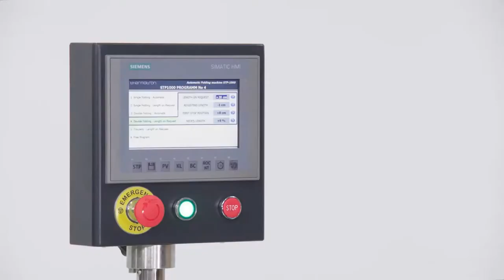Thermotron STP1000, LD70, PV40, KL60, BC41 Automatic Folding, Labelling & Packaging production line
Thermotron STP1000, LD70, PV40, TH44, BC41 Automatic Folding, Labelling & Packaging production line

-  Auto and Easy Placement of Adhesive Strips and label on Garment
-  Load Label in Roll format
-  LD70 machine install after STP-1000 Folding Machine and follow same
  speed folding Speed of STP-1000 with 5,500 garment in 8 Hours
-  LD70 Auto Label Sticker can also be used as a stand-alone unit and can be folded manually by an employee and load to the machine
-  Easy Can Reduce 2 to 3 worker on labeling
-  LD70 can combine with STP-1000, NT50 and PV40
-  Combine with STP-1000 Auto Folding machine and PV-40 Auto Bagging machine with TH-44 Auto heat Sealing machine to complete folding solution
-  It can fold 5,500 pcs for T shirt in 8 hours  combine with
     STP-1000 & LD-70 & PV-40 !!!
-  TH-44 was designed to operate Quick, Quietly and Precisely !!!
-  PV-40 and TH-44 can operate independently without STP-1000 if folding style is difference format
-  Thermotron can have difference combination for their folding equipment for customer differnce need.
-  BC41 is a new barcode-machine that prints and attaches labels to plastic bags. It has been developed in order to attach labels easily and efficiently onto plastic bags, as these exit the PV40 bagging machine. The output capacity of BC41 depends on the output speed of STP1000 folding
machine as well as the speed of its operator.

Focus Garment Tech Pte Ltd, Singapore,  Are the Sole Agent in Asia & Middle East and You can reach Focus at :

Sound Track : Summer